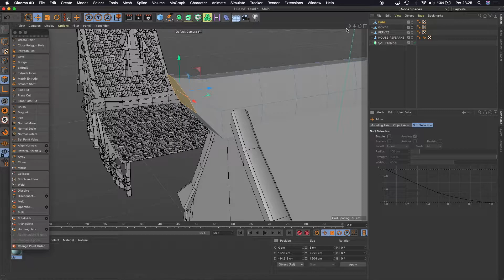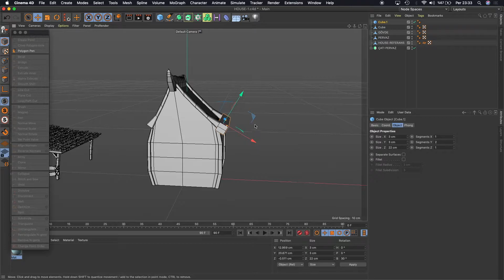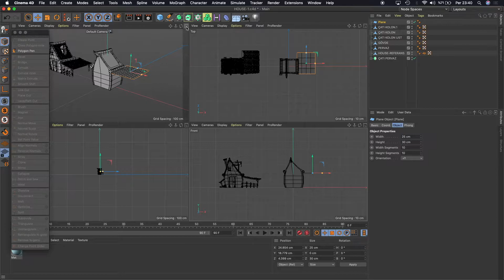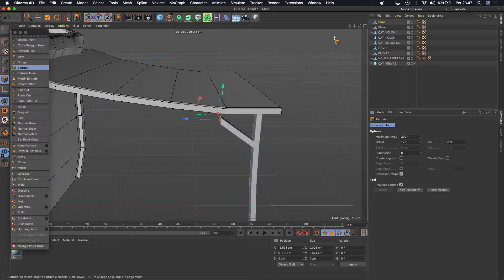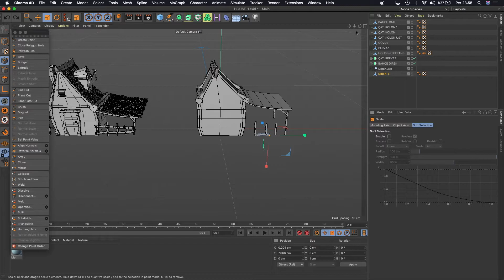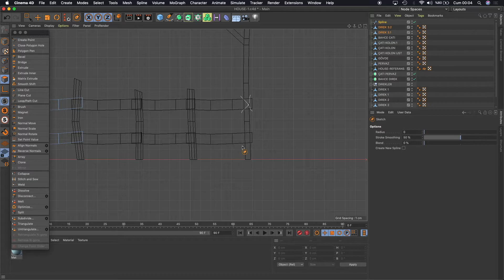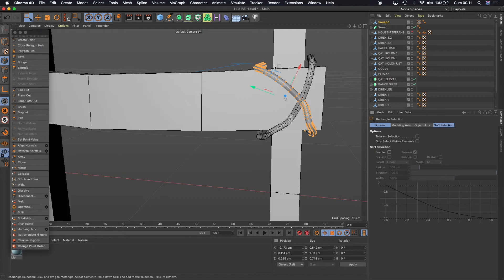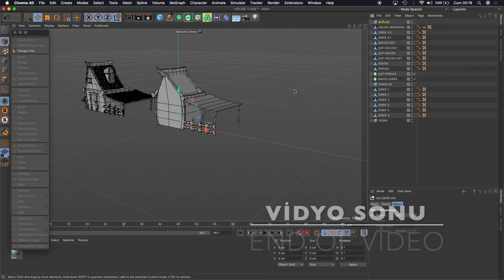Cinema4d Ev Model / House Modeling 2. Video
Modellemesini yaptığım şirin evin tasarımı tarafıma ait değildir. Model referans olarak kullanılmıştır. Ders eğitim amaçlıdır.